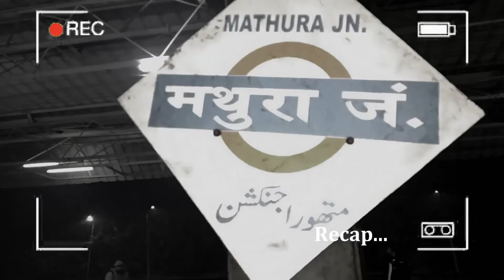Going to Vrindavan Nagri on Happy New Year || vlog || Ep-2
temples in vrindavan,shree bankey bihari temple vrindavan,things to do in vrindavan,satvik food in vrindavan,must visit temples in vrindavan,places to visit around vrindavan,famous temples of vrindavan,top temples of vrindavan,must visit vrindavan temples
prem mandir mathura vrindavan,prem mandir vrindavan,prem mandir kripalu maharaj,prem mandir,radhey radhey bol shyam bhaje chale aayenge,baanke bihari

mathura tourist places,things to do in mathura,mathura vlog,places to visit in mathura,how to travel mathura,mathura vrindavan,mathura uttar pradesh,mathura tour video in hindi,holi in mathura,mathura kaise ghume,best time to visit mathura,how to reach mathura,vrindavan temples,dwarkadheesh temple mathura,shree krishna janm bhumi mathura,vrindavan tourist places,mathura holi,temples in mathura,famous food in mathura,delhi to mathura,mathura arti

वृन्दावन के 10 प्रमुख दर्शनीय स्थल | Most place and temple to visite
निधिवन में रात को रुका ओर हो गया पागल ! सच्ची घटना ☝️☝️
बाबा ने क्या बताया निधिवन के बारे में
Nidhivan ka rahasya | निधिवन का रहस्य | Nidhivan vrindavan at
Vrindavan- परिक्रमा में साक्षात राधा रानी ने दिए दर्शन। ये सच्ची घटना
ये है कृष्ण की राधा का असली गाँव बरसाना । Nandgaon - barsana